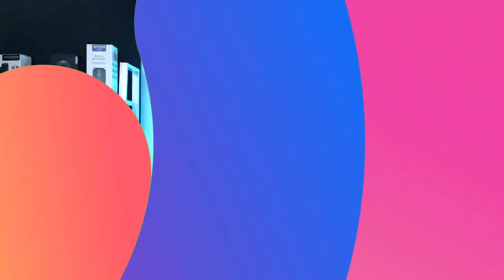LAPTOP 6 JUTAAN TERBAIK 2022! – Gaming, Editing, Lancar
Yo Guys!
Pada video ini @Rah Gadget membahas Laptop 6 Jutaan Terbaik untuk kuartal 2 tahun 2022. List kali ini sangat menarik karena diisi oleh Laptop 6 Jutaan Terbaik yang hadir dengan keunggulannya masing-masing.

~ Perlu Laptop Gaming?
Ada laptop dengan grafis NVIDIA GeForce MX350 yang kuat dipakai main game seperti PES 2021, GTA V, dan Genshin Impact!
~ Perlu Laptop Kuliah?
Ada lo laptop paket komplit dengan performa, layar, dan desain yang oke banget buat kamu para mahasiswa.

Yuk simak videonya biar kamu bisa memilih Laptop 6 Jutaan Terbaik 2022 yang paling cocok untukmu.
Salam Gadgeters!

0:00 Intro
0:14 Laptop 6 Jutaan Terbaik, kayak gimana si?
0:58 Laptop Terbaik No 1
3:33 Kesimpulan Laptop No 1
3:46 Laptop Terbaik No 2
5:31 Kesimpulan Laptop No 2
5:44 Laptop Terbaik No 3
7:27 Kesimpulan Laptop No 3
7:40 Laptop Terbaik No 4
9:31 Kesimpulan Laptop No 4
9:44 Laptop Terbaik No 5
11:24 Kesimpulan Laptop No 5

~Link Pembelian~
A. Laptop Terbaik No 1

-Copyright-
Title 17, US Code (Sections 107-118 of the copyright law, Act 1976):